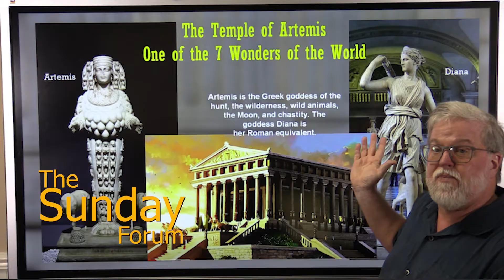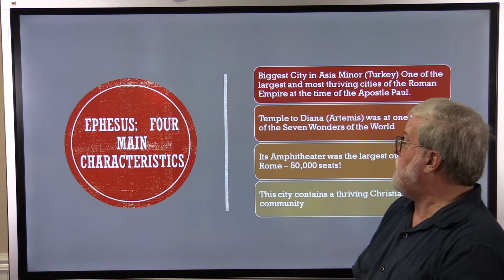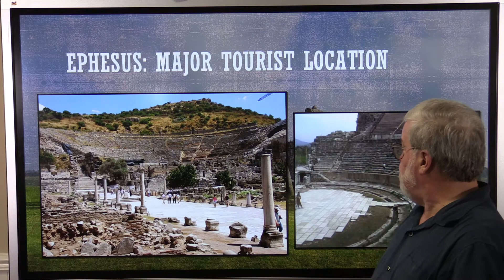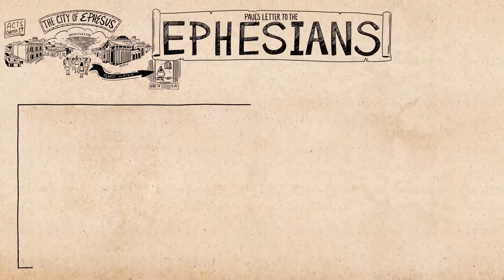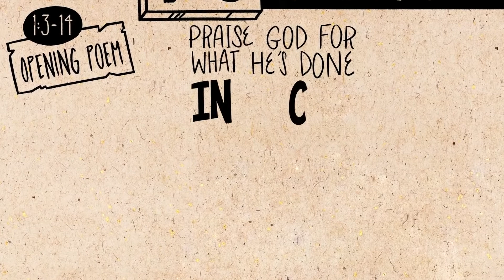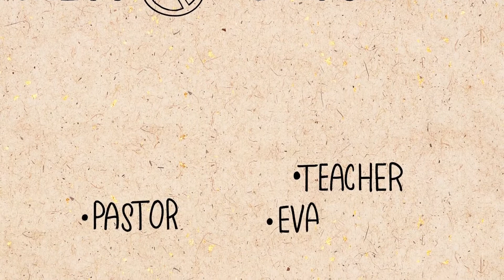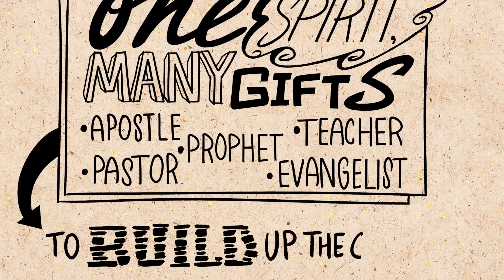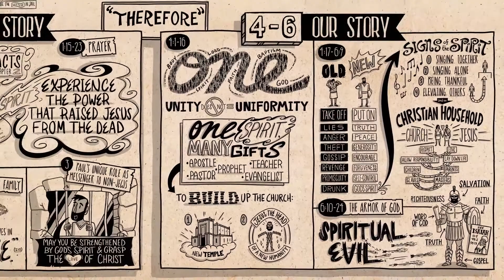07 18 2021 The Sunday Forum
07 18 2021 The Sunday Forum
with Rev. Dr. Rick Bliese
Topic:
"Ephesus -  The City and the Book"